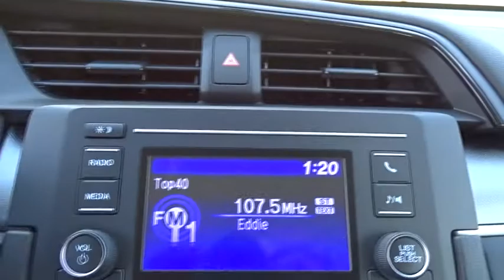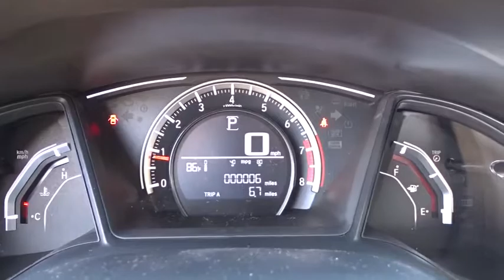2018 Honda Civic San Antonio, Austin, Houston, Boerne, Dallas, TX H180307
2018 Honda Civic

Gunn Honda
14610 IH-10 W

2018 Honda Civic LX black Cloth. 40/31 Highway/City MPG**